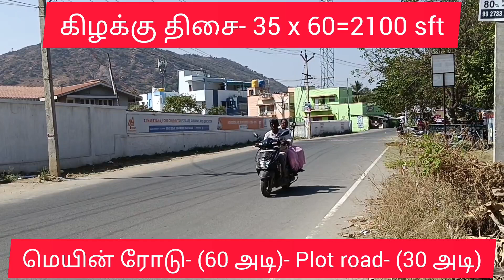(NO-285) வீட்டுமனை விற்பனைக்கு -கோரிமேடு NARAYANA SCHOOL - கிழக்கு -30' ரோடு - APPROVED -86085 66046